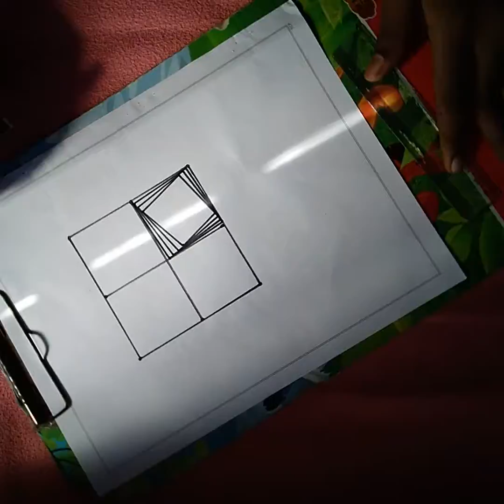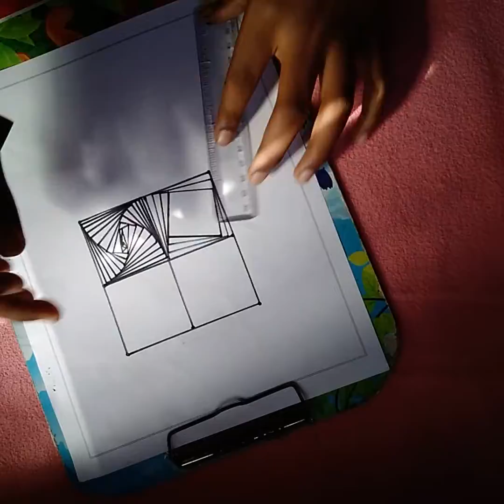spiral drawing 13 with colors spiral drawing 13 with colors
spiral drawing